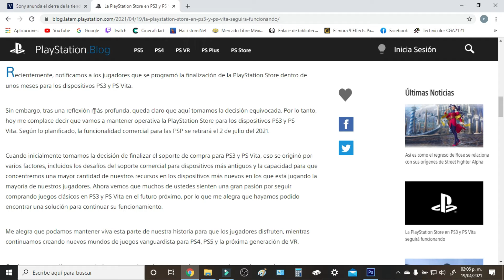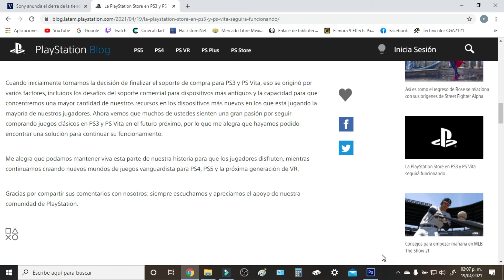¡¡NOTICIA BOMBA!! SONY se arrepiente. Seguirá funcionando la PS Store de Ps3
Han reflexionado, y dan nuevas fechas